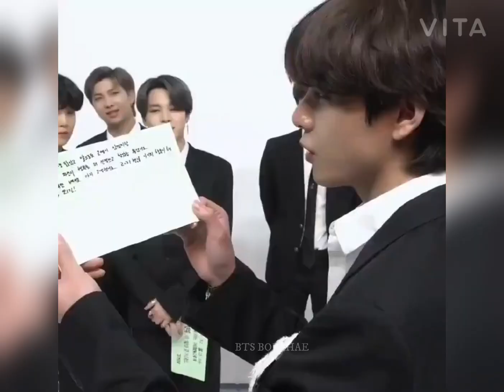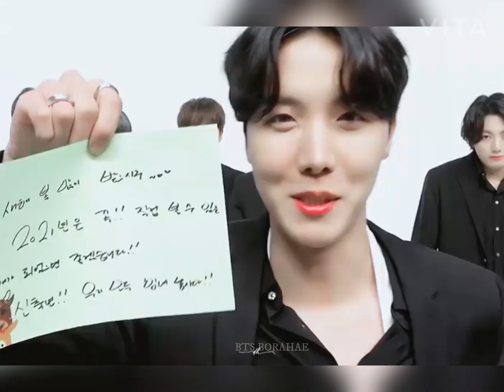BTS 2021 New Year Eve moments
bts new year rockin eve,
new year's rockin eve bts full performance,
bts rockin new years eve,
new year's rockin eve bts,
new year's rockin eve 2020 bts performance,
bts new year's rockin eve 2020
bts 2021 new year's eve live,
bts 2021 new year's eve live performance,
bts 2021 new years eve performance,
bts 2021 new year's eve live full,
bts 2021 new year's eve live mic drop,
bts 2021 new year's eve live full performance,
bts 2021 mic drop,
bts 2021 nyel,
bts billboard 2021
bts new years eve 2021,
bts new years eve 2021 live,
bts new years eve 2021 performance,
bts new years eve 2021 full,
bts new years eve 2021 mic drop,
bts new years eve 2021 full performance,
bts new years eve 2021 best of me,
bts new years eve 2021 dynamite,
new year's eve bts
bts new year's rockin eve,
bts new year's rockin eve performance,
run bts 122 eng sub,
bts interview 2020
bts interview
bts iheartradio 2020
bts english
bts 2020 interview
bts funny moments english
bts iheartradio interview
say one word about bts
bts english time
jungkook painting
bts english speaku
run bts 121 behind the scenes
bts funny english speaking
bts in the soop ep 1 eng sub
bts english funny moments
run bts ep 121 behind the scenes
bts dynamite interview
say one word about rm
run bts ep 122 behind the scenes
bts new interview 2020
btsmama2020
run bts 122 behind the scenes
bts latest interview
bts run ep 121 behind the scenes
bts interviews 2020
bts happy new year 2021
bts interview eng sub
iheartradio bts interview
jungkook painting in the soop
bts interviews
iheartradio bts
bts interview 2020 eng sub
bts 2020 interview eng sub
jungkook rap best of me,
jungkook rapping suga's part,
jungkook rapping reaction,
jungkook rapping compilation,
jungkook rap reaction,
jungkook rap compilation
bts speaking english funny
bts interview iheartradio
bts funny moments
bts in the soop ep 1
bts christmas party 2020
bts speaking english
say one word about suga
bts latest interview 2020 eng sub
bts holiday 2020
bts recent interview
happy holiday bts
bts iheartradio 2020 interview
one word about bts
bts i heart radio
bts in the soop ep 6
run bts 122 sub indo full episode,
run bts 122 eng sub full,
run bts 122 مترجم,
run bts ep 122,
run bts eps 122 sub indo,
run bts episode 122 sub indo,
run bts 122 sub indo,
run bts 123 eng sub,
run bts 123 preview,
run bts 123 eng sub full episode 2020,
run bts 123 behind the scenes,
run bts 123 sub indo full episode,
run bts 123 eng sub full,
run bts 123 مترجم,
run bts 123 eng sub full episode,
run bts ep 123,
run bts eps 123 sub indo,
run bts episode 123 sub indo,
run bts 123sub indo,
run bts ep 123 eng sub full episode,
run bts eps 123 sub indo full episode,
run bts ep 122 eng sub full episode 2020,
run bts ep 122 eng sub,
run bts ep 122 mm sub,
run bts ep 122 eng sub full episode english 2020,
run bts ep 122 sub indo full episode,
run bts ep 122 eng sub full episode,
run bts ep 122 sub indo
run bts ep 123 eng sub full episode 2020,
run bts ep 123 eng sub,
run bts ep 123 behind the scenes,
run bts ep 123 mm sub,
run bts ep 123 eng sub full episode english,
run bts ep 123 sub indo
2021 new year's eve live,#2021 nyel bts,bts,